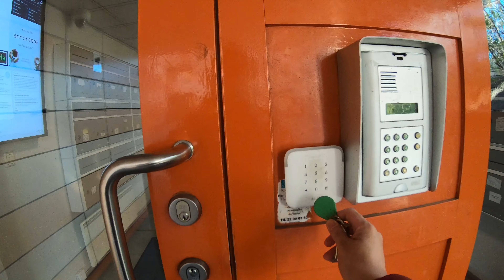Hiking Alone in Lutvann Loop| Best hike in Norway | Silent Hiking